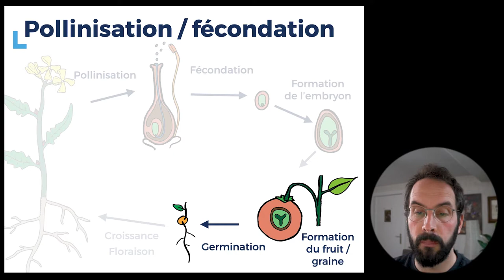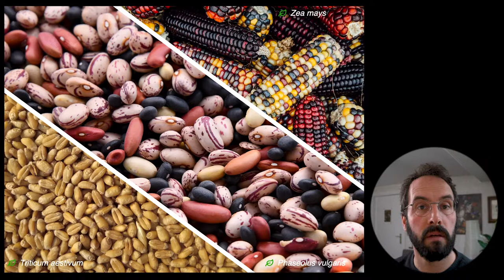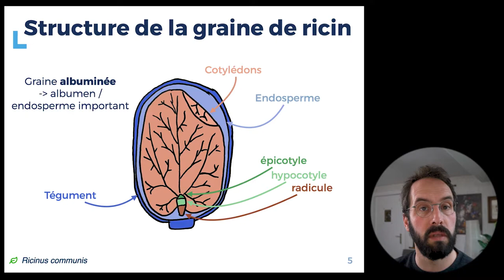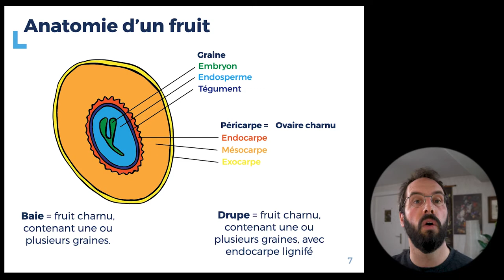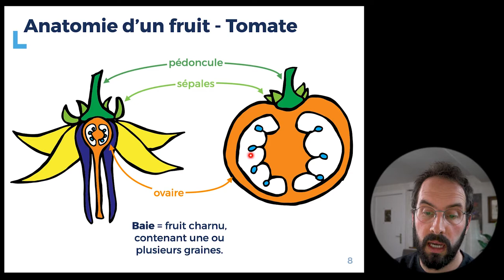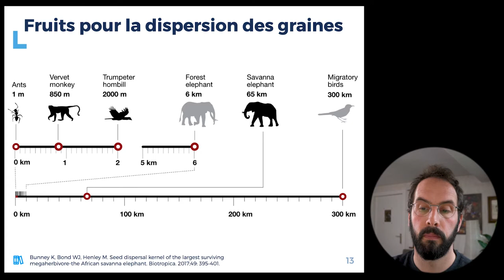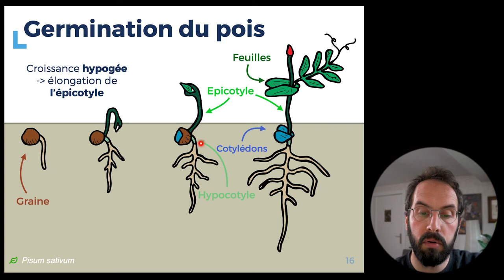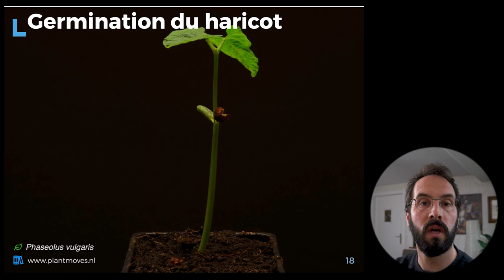6.4 - Les graines, les fruits et la germination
Dans cette capsule, nous parlerons de la structure des graines, des fruits et de la germination.